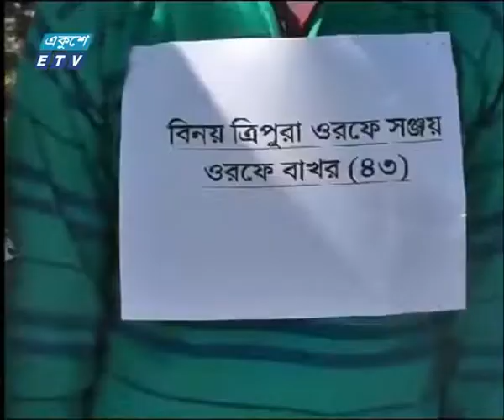রাঙামাটি থেকে অস্ত্র ব্যবসায়ী আটক, অস্ত্র উদ্ধার | ETV News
রাঙামাটি থেকে অস্ত্র ব্যবসায়ী আটক, অস্ত্র উদ্ধার
রাঙামাটির বিলাইছড়ি পাড়ায় অভিযান চালিয়ে একটি ভারী মেশিনগান ও একটি কার্বাইনসহ তিন শীর্ষ অস্ত্র ব্যবসায়ীকে আটক করেছে যৌথ বাহিনী।
পুলিশ জানায়, সকালে এ অভিযান চালানো হয়। অভিযানে অত্যাধুনিক দুইটি ভারী অস্ত্রসহ পার্বত্য চট্টগ্রামের শীর্ষ অস্ত্র ব্যবসায়ী ও জনসংহতি সমিতির সাবেক কমান্ডার বিশ্বজ্যোতি চাকমা, তার সহযোগি বিনয় ত্রিপুরা ও উলম্মা মারমাকে আটক করা হয়। তাদের জিজ্ঞেসাবাদ করে বেশকিছু তথ্য পাওয়া গেছে বলে জানানো হয়।